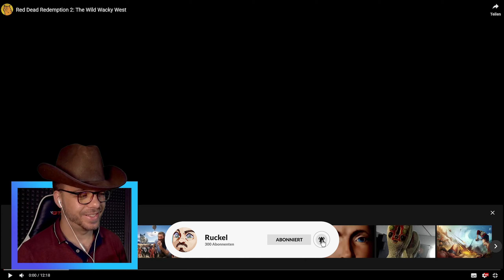NEUES vom "RDR2 DLC" | Ruckel Reaction [mit Lucy] #009